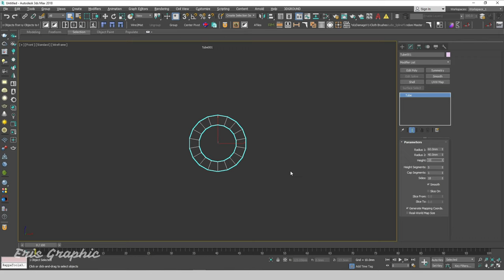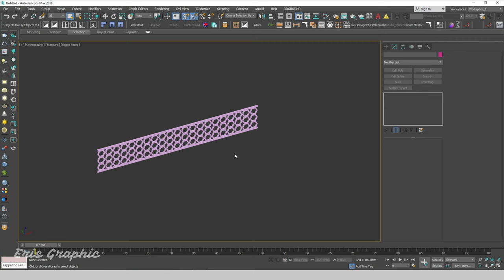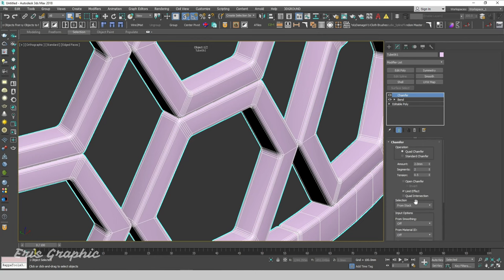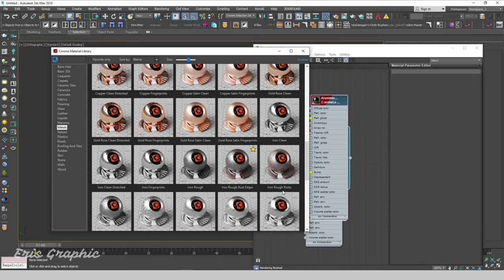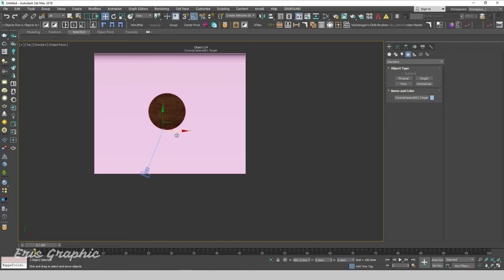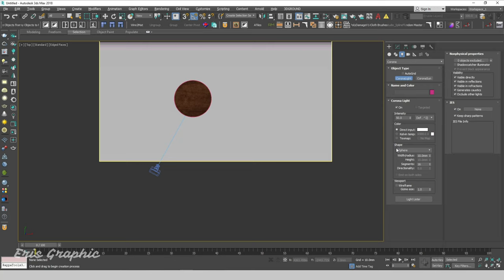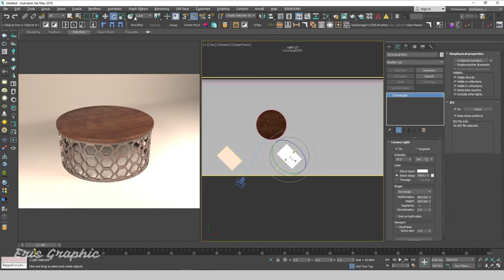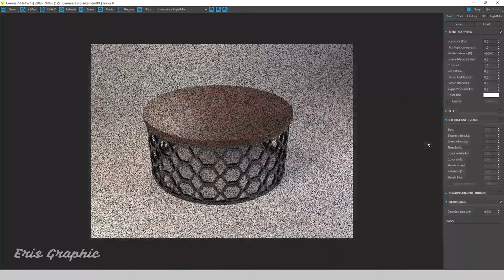How to Modeling a Coffee Table in 15 Minutes | Modeling Tutorial | Eris Graphic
Hello Everyone, In this video, you will how to Modeling a Coffee Table in 15 Minutes